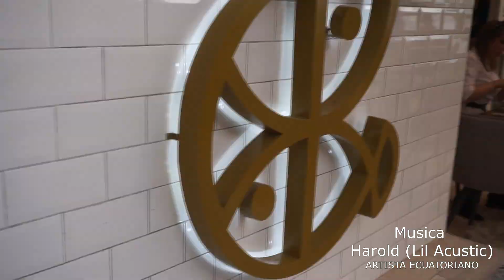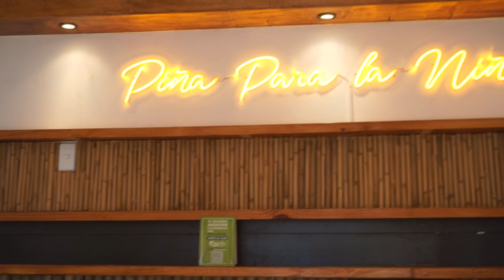Es como estar en la PLAYA sin SALIR DE LA CIUDAD | José Andrés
COMPARTIR CON TUS AMIGOS , AMIGOBIOS,MIJINES, MISJARDINES, MIJOS RIC@S,  VACILES.. CRUSH ETC ETC..

Contacto/ Publicidad
ARTISTA ECUATORIANO
Harold - (Lil Acustic )

EMPRESA
Empresa  Myet
@Muebles y Estilo Torres